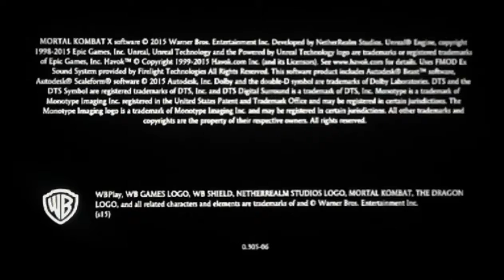MORTAL COMBAT 11 ON THE XBOX ONE X GAMEPLAY PART 4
TWIN PLAYING MORTAL COMBAT 11 GAMEPLAY PART 4